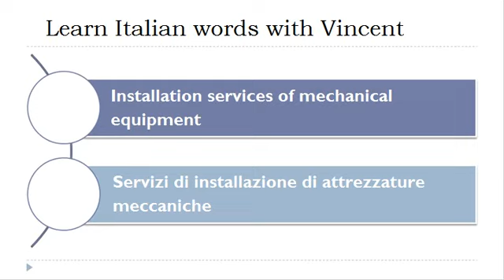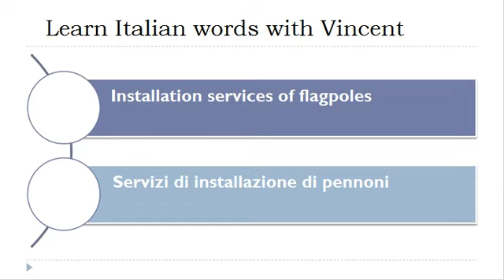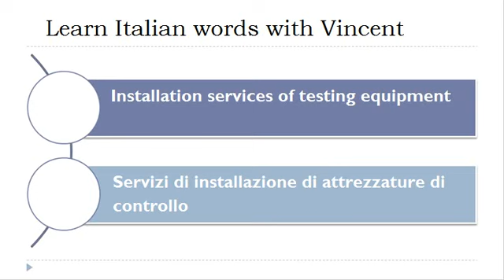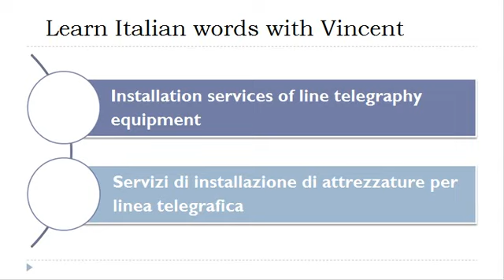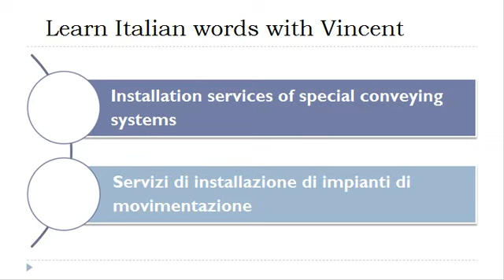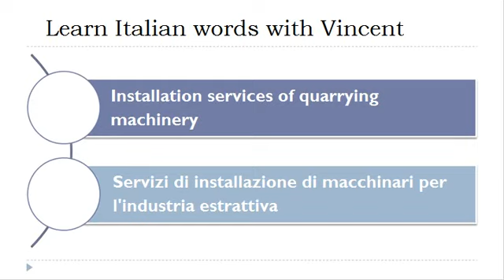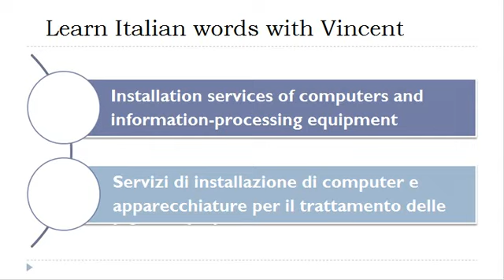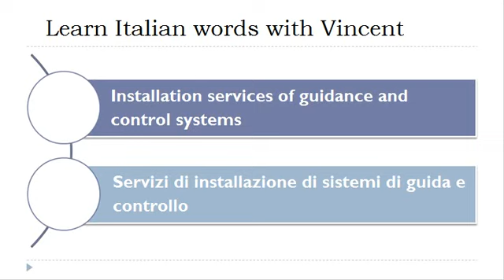Learn Italian = Vocabulary = Installation services of electrical and mechanical equipment